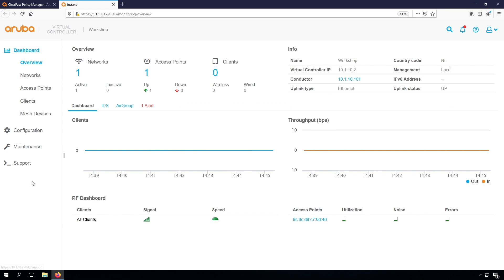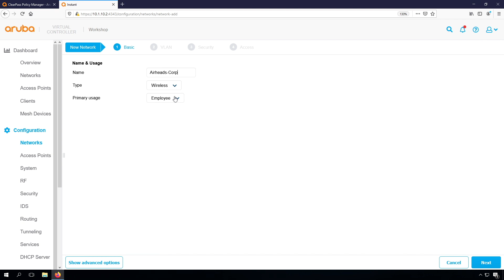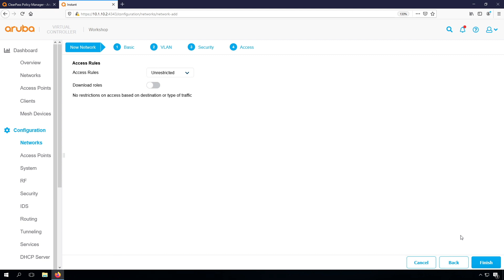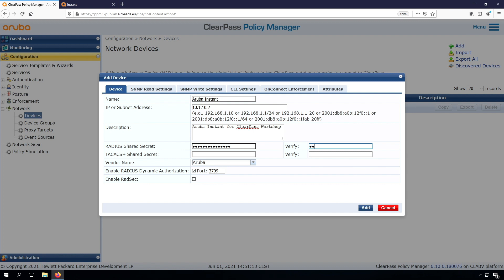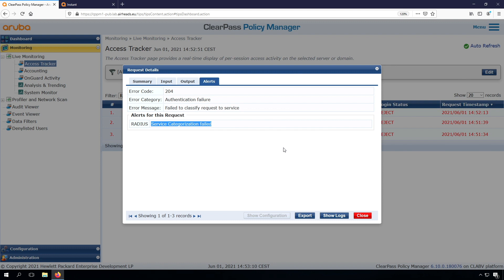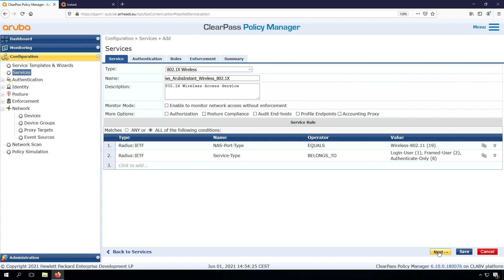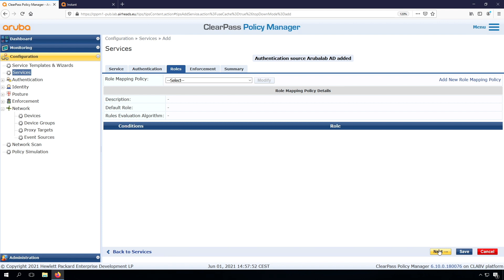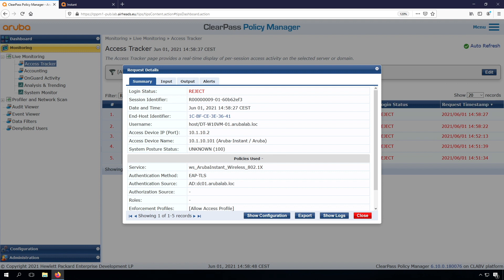Aruba ClearPass Workshop (2021) - Wireless Access #1 - 802.1X WPA-Enterprise - Basic part 1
Our ClearPass cluster is up and running. In this session, we will start setting up Wireless LAN Access with EAP-TLS and a Windows 10 Domain joined computer. The approach will be step-by-step, so I try to connect and show the troubleshooting steps to find out why things don't work. Fix that, try over, till we have a working solution. We add our Active Directory as an Authentication Source, and configure Aruba Instant to broadcast our corporate SSID with authentication against ClearPass. We will find out that we need a certificate on the ClearPass server, which we will cover as a separate topic in the next video.

Workshop video overview, schedule, and discussion can be found on the Airheads Community

⏰Timestamps:
00:00 Intro
00:31 Configure the Aruba Instant (prerequisites)
01:25 Configure the Aruba Instant SSID Airheads-Corp
03:14 Connect to the SSID (Attempt #1) and troubleshoot why it doesn't work.
04:15 Add Network Device (RADIUS client) in ClearPass
04:54 Connect to the SSID (Attempt #2) and troubleshoot.
05:45 Create ClearPass Service for Wireless Access
07:24 Add Active Directory Authentication Source
09:00 Connect to the SSID (Attempt #3)
09:44 Summary and looking forward to next video